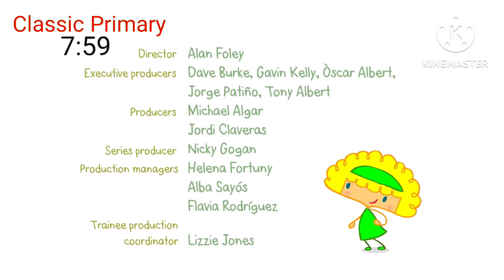Classic Primary Continuity (25th October 2024)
Requested by: @RexBoyChickenNuggets